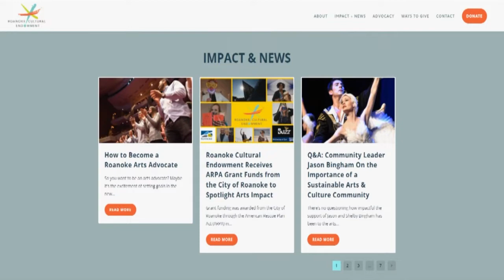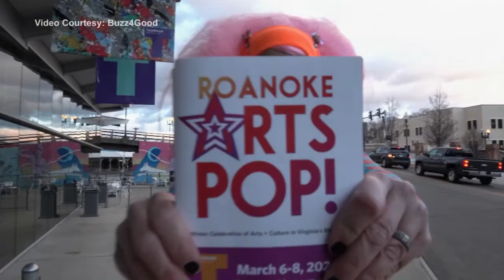Business Matters - 307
A lively discussion about the business side of arts and culture in our region. Guests are Shaleen Powell, Executive Director for the Roanoke Cultural Endowment and Douglas Jackson, Arts and Culture Coordinator for the City of Roanoke.